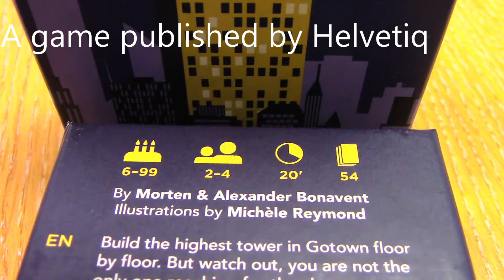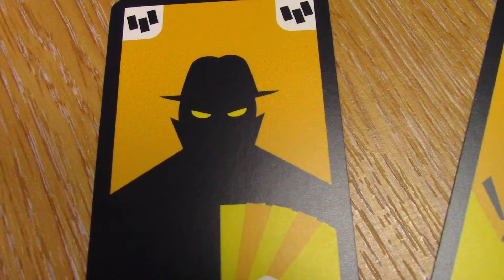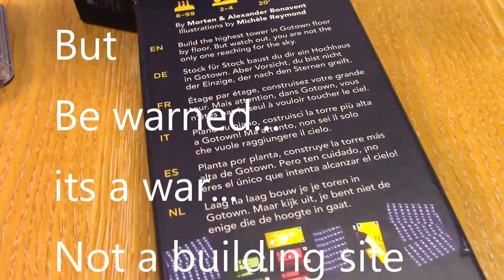GAME CLUB - GOTOWN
Today GAME CLUB reviews GOTOWN, Helevtiq game of building, dogs, stealing and a wrecking ball...

See what we thought and maybe let us know what you did to!